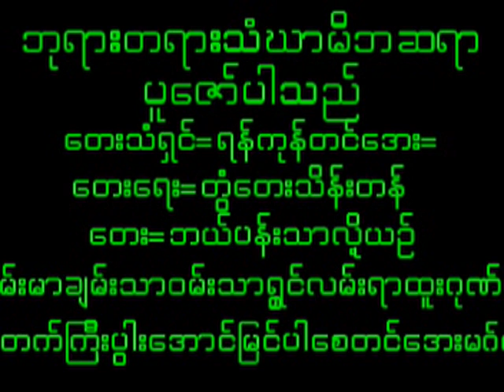January 2, 2024